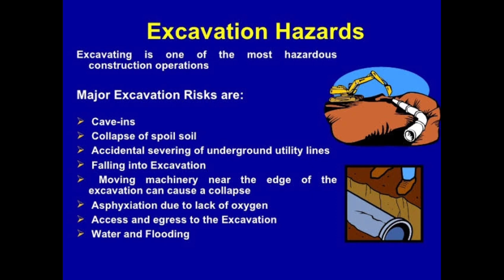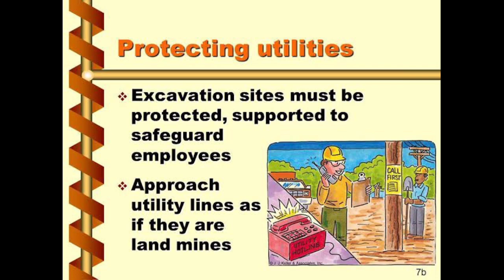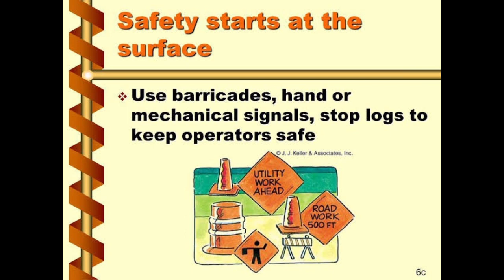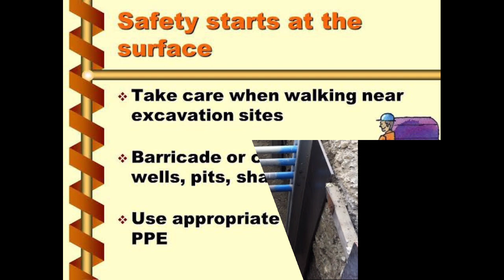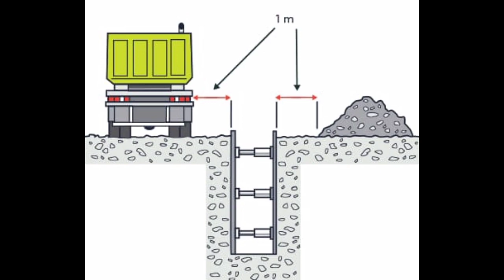Excavation Safety | Fire and Safety College | Fire and Safety Training | Industrial Safety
What are the safety measures for excavation?
tool making trial pits to check the presence of utilities. etc. isolating the services. your job is to follow the instructions of the supervisor carefully while doing excavation do not forget to use insulated tools and tackles during excavation to prevent accidental.

What are the hazards in excavation?
More excavation-related hazards
falls into trenches or excavations.
tripping over equipment, debris and spoil.
excavated material or other objects falling on workers.
exposure to underground services or overhead electrical cables.
unstable adjacent structures.
mishandled or poorly placed materials.

How can excavation hazards be prevented?
How Do I Avoid Hazards?
Set spoils and equipment at least 2 feet back from the excavation.
Use retaining devices, such as a trench box, that will extend above the top of the trench to prevent equipment and spoils from falling back into the excavation.

At what depth must an excavation be supported?
The basis of the rule is that, if a trench is under 1.2m deep, then people can enter the trench without the sides of the excavation being supported or battered back. This rule is no longer something that should be considered. 1.2m is no longer the threshold for the need to support an excavation.

Is an excavation a confined space?
In general practice, all trench excavations over four feet in depth should be considered confined spaces until a competent person has ruled out all of the potential hazards associated with it.

What are the types of excavation?
Excavation by Material
Topsoil Excavation. As the name suggests, this type of excavation involves the removal of the exposed or the topmost area of the earth's surface. ...
Rock Excavation. ...
Muck Excavation. ...
Earth Excavation. ...
Cut and Fill Excavation. ...
Trench Excavation. ...
Basement Excavation. ...
Dredging.

What are the methods of excavation?
There are number of excavation methods which are used for deep foundation construction such as full open cut method, bracing excavation, anchored excavation, island excavation methods,zoned excavation, top down construction methods etc. These excavation techniques are discussed.

What causes excavation to collapse?
A trench collapse happens for a number of reasons. Sometimes, the fact that the soil around the trench is dry or is of a material that just does not naturally hold together well can lead to an unexpected collapse. Wet weather and the vibrations from nearby construction equipment can also cause a collapse.

What is an excavation plan?
Excavation work generally means work involving the removal of soil or rock from a site to form an open face, hole or cavity using tools, machinery or explosives. ... Specific duties apply in relation to the higher-risk excavations, such as trenches, shafts and tunnels.

What is trench excavation?
A trench is a type of excavation or depression in the ground that is generally deeper than it is wide (as opposed to a wider gully, or ditch), and narrow compared with its length (as opposed to a simple hole). ... Trenches have also often been dug for military defensive purposes.

How do you calculate excavation?
Add the length at the top of the excavation to the length at the bottom of the excavation and divide by 2 to get the average length. Do the same for the width. Multiply the average length times the average width times the average depth and divide by 27.

Thanks & Regards!